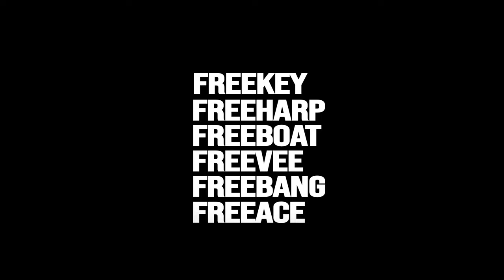Cashgang Mike & Bmorg392 "Money On My Head" (Official Video)